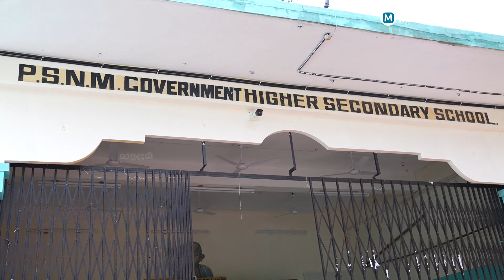മികച്ച അധ്യാപികയ്ക്കുള്ള പുരസ്കാരം നേടിയ ഉഷാകുമാരി ഇനി തൂപ്പുകാരി | Ushakumari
ആദിവാസികളുള്‍പ്പെടെയുള്ള പിന്നാക്ക മേഖലകളിലും നിരവധി വെല്ലുവിളികളെ തരണം ചെയ്ത് നിരവധി പേര്‍ക്ക് അക്ഷര വെളിച്ചം പകര്‍ന്ന 344 പേരാണ് ഇപ്പോള്‍ സംസ്ഥാനത്തെ വിവിധ സ്‌കൂളുകളില്‍ തൂപ്പുജോലിക്കാരായി മാറിയത്